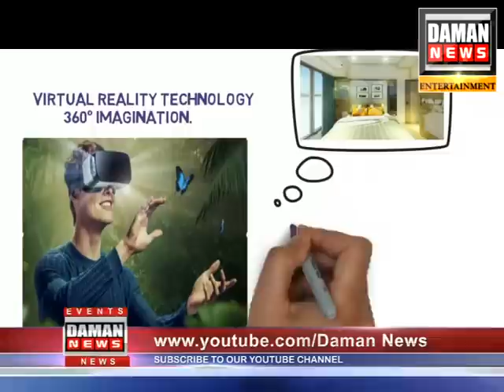Daman News 23-3-2019